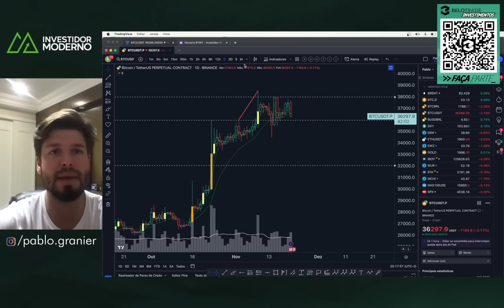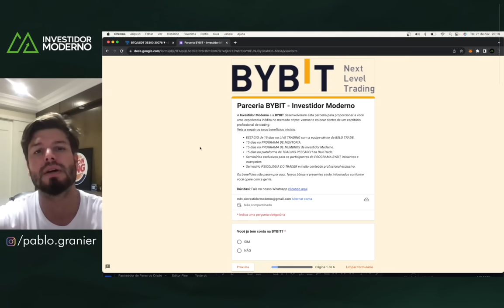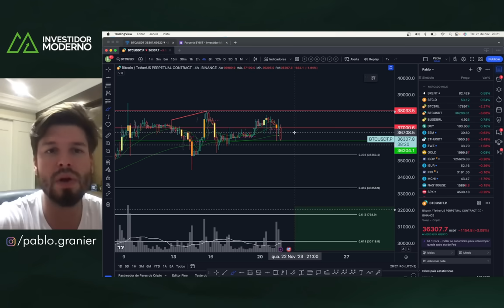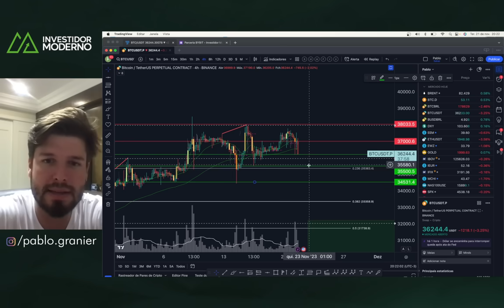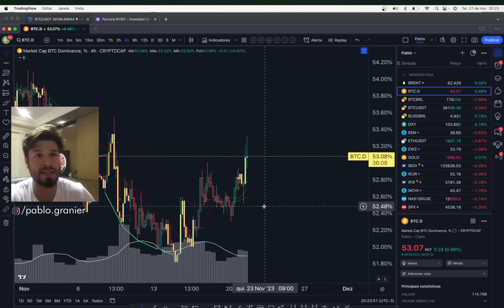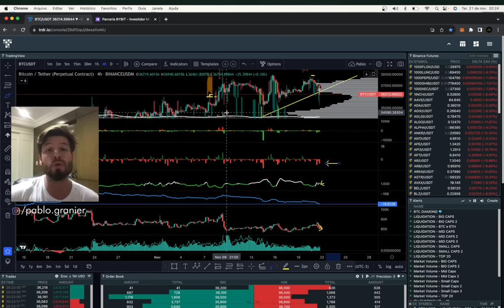BITCOIN 36K + ALTCOINS DUMP: NOTÍCIAS PESADAS: E AGORA? - Análise Técnica/Sentimento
🔻 SEJA MEMBRO:
Assine pelo YouTube: